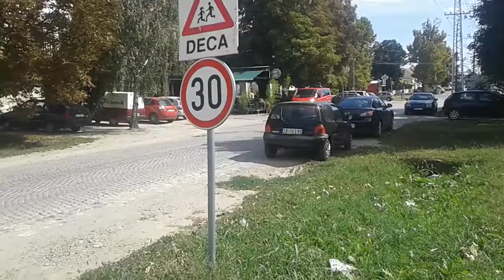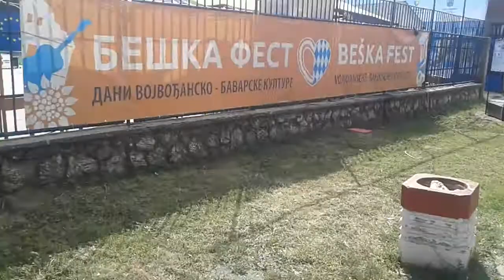U Oči Beška Festa 06.09.2019.Petak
ANONIM